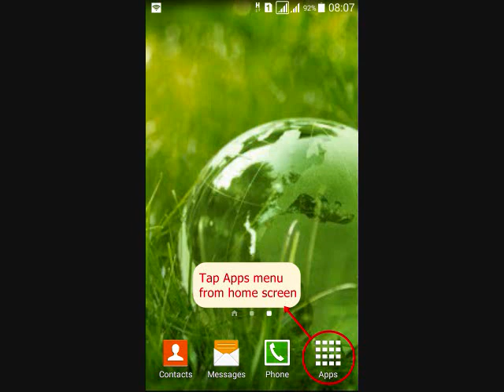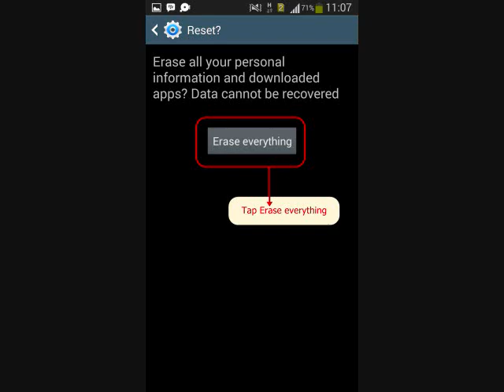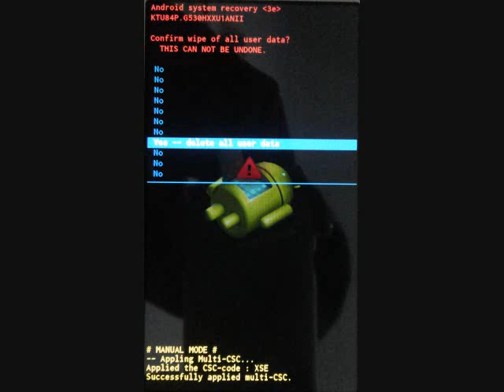How to hard reset Samsung Galaxy Tab Pro 8 4 SM-T320 and enter Recovery mode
This video about How to hard reset Samsung Galaxy Tab Pro 8 4 SM-T320 with two methods, from menu Settings and External Hardware keys. Also how to enter recovery mode and Remove Forgotten Pattern unlock.